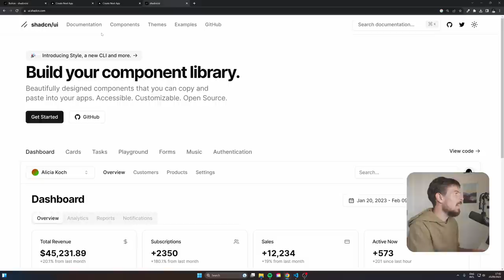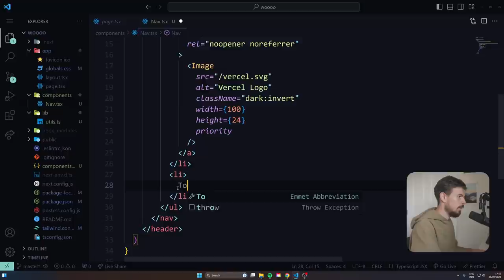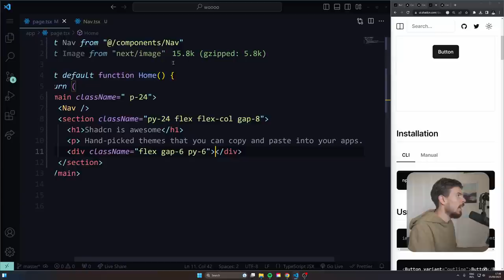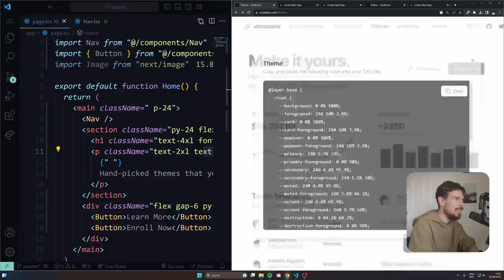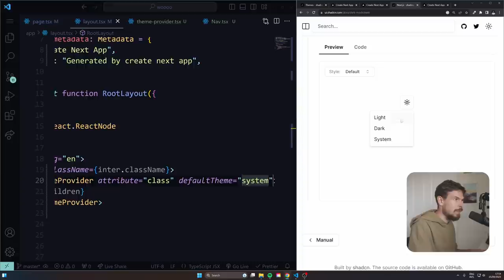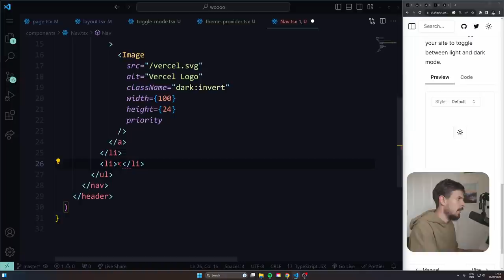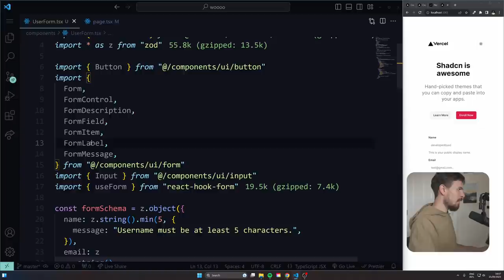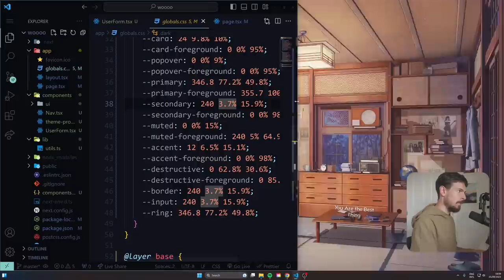Shadcn + Next.js 13 is HEAVEN | A QUICK GUIDE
Shadcn is becoming my new favourite way to build out UI's together with Tailwind. In today's episode i'll just show you a quick walktrough on how you can add themes, add a dark mode and show you the process on how you can install components in your Next 13 app.